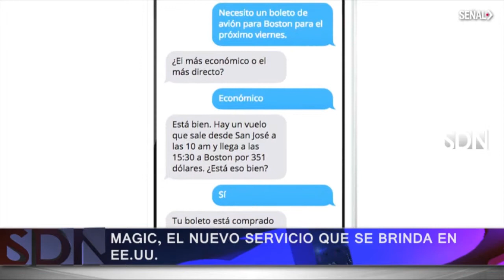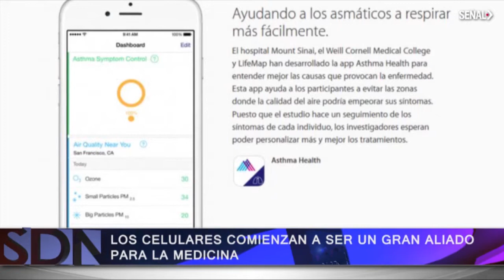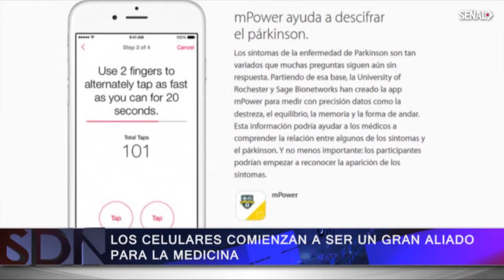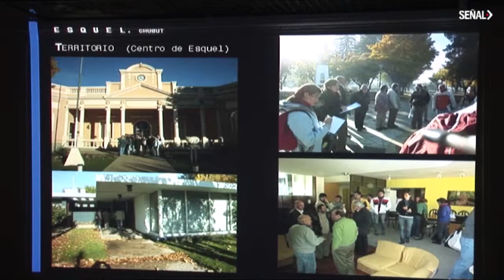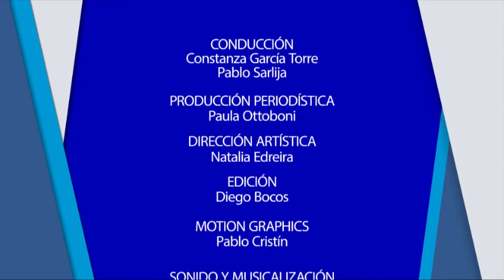SEÑAL DE NOTICIAS - NÚMERO 04 (2015)